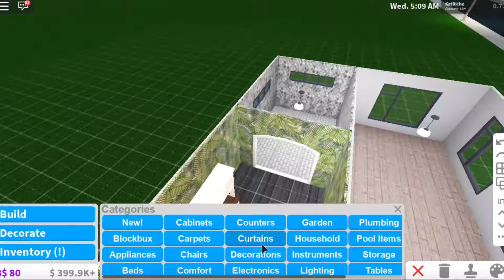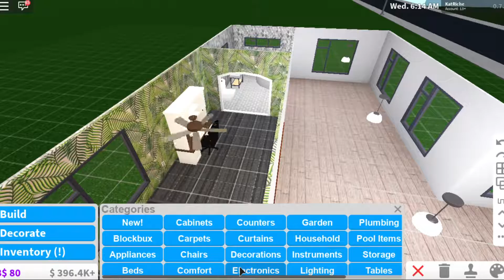Bloxburg Starter Home Speed Build | Roblox Bloxburg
Hey guys! In this video, I will be showing you a speed build of my new starter house! I got a lot of new stuff in bloxburg so if you guys would like another video like this comment!